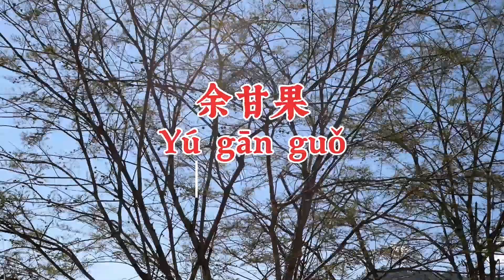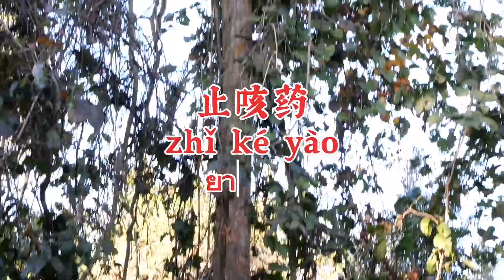กลับบ้าน​เดลอเคะโฆ๊ บ้านห้วยปูลิง อมก๋อย​จังหวัด​เชียงใหม่​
🏘️ภาษาจีนจากทริป กลับบ้าน​มาฝาก🏘️
1.   老家       Lǎojiā  บ้านเกิด
2.   余甘果    Yú gān guǒ  มะขามป้อม
3.  维生素C   Wéishēngsù C  วิตามินซี
4.  酸味         Suānwè    รสชาติเปรี้ยว
5.  涩味         Sè wèi      รสฝาด
6.   苦味        kǔwèi    ขม
7.  皇家项目  Huángjiā xiàngmù โครงการหลวง
8.  功效      gōng xiào สรรพคุณ
9.  止咳药  zhǐ ké yào  ยาแก้ไอ
10. 祛痰药  qù tán yàoยา ขับเสมหะ,ยาละลายเสมหะ
11. 祛痰药 qù tán yào ยาขับเสมหะ,ยาละลายเสมหะ
12. 开花结果 Kāihuā jiē guǒ ออกผล

☘️ ราคา 280 บาท ส่งฟรี !!!